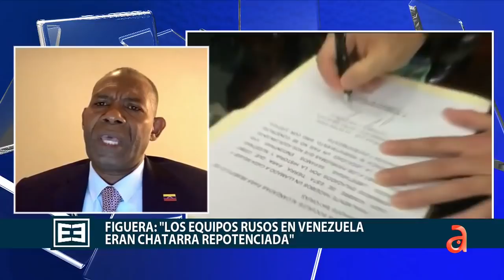Ex jefe del SEBIN en Venezuela Manuel Cristopher Figuera cara a cara con Marian de la Fuente